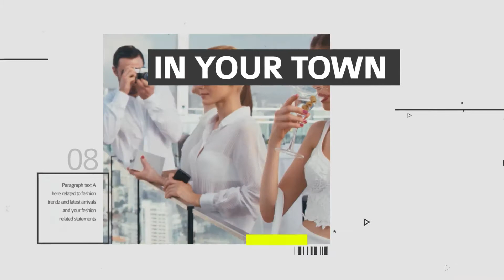Premiere Pro Template: Fashion Media Opener Mogrt + Free Font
- After Effects CC 2019 must be installed and is needed to place your footage media and logo into the placeholders
- After Effcts project is Modular Structure. Total 10 Scenes.
- All other works can be done in Premiere Pro using the Essential Graphics Panel
- If you want you can use the given MOGRT file and create a title sequence without any media and Logo and keeping the BG solid ON with using Essential Graphics Panel in Premiere Pro CC 2019. Color of the BG Solid can be changed in Premiere.